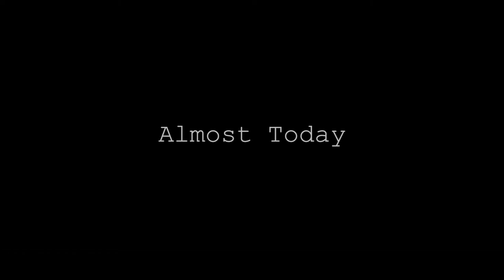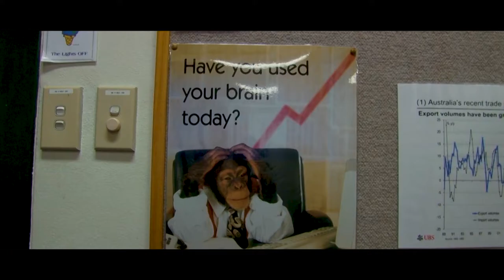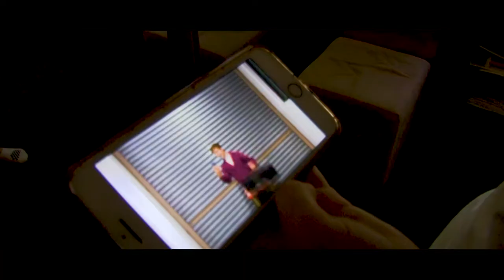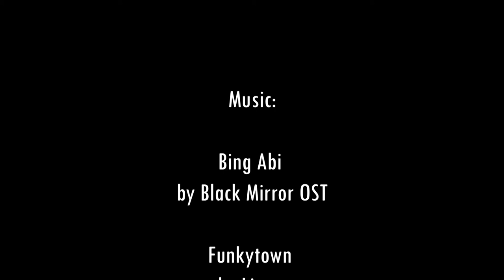Almost Tomorrow an HSC Drama Short Film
Watch with headphones for optimal experience.